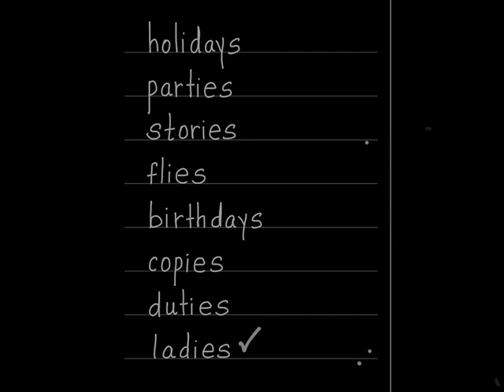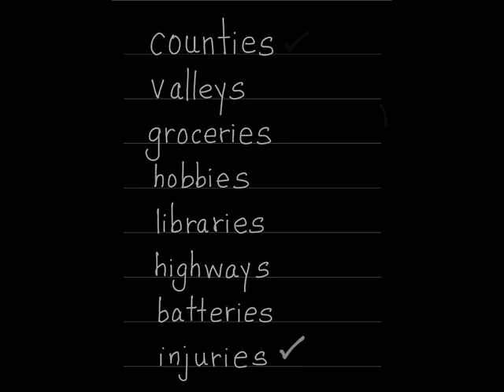Grade 4 : spelling words : 26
owNL1GK_ShowMe.mp4